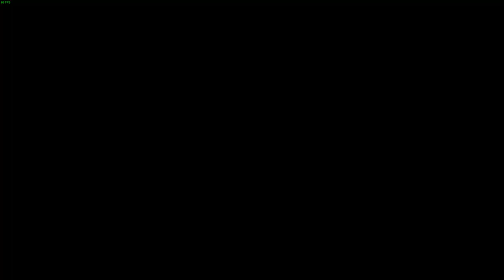LonewolfLegendOfficial's YS Seven: The Adventure of a Lifetime